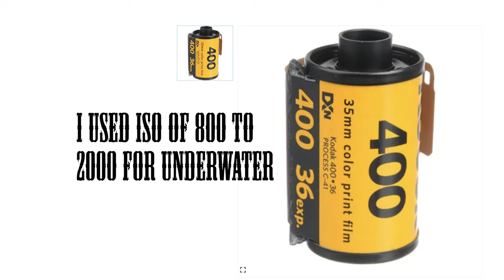A Lifetime with photography : From 1970 to 2023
Looking Back at all the Cameras that I have owned From 1970 to 2023